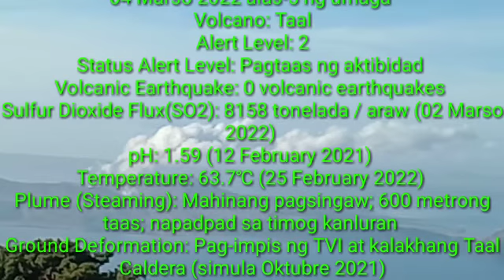🇵🇭 TAALVOLCANO MULING UMUSOK MAKALIPAS ANG ILANG ARAW NA HINDI UMUSOK